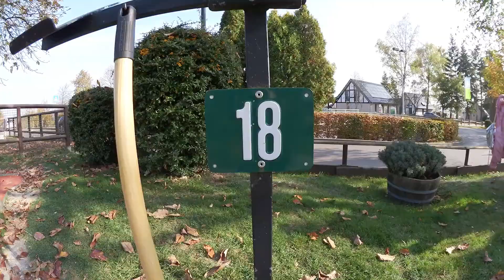IM URLAUB - Die Landal MINIGOLF Challenge | Daddy Tommy vs. Lulu & Leon - Family and Fun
Wer gewinnt die Minigolf-Challenge im Landal Mont Royal???

Willst du mehr über mich erfahren und exklusive Inhalte sehen? Dann folge mir auch auf diesen Seiten

▶️▶️  Meine Ausrüstung ◀️◀️
☞ 2. Vlog-Kamera
☞ 2. Stativ

Briefe oder Päckchen bitte an folgende Adresse senden:
WunderStudios UG
Reichenberger Str. 124
10999 Berlin